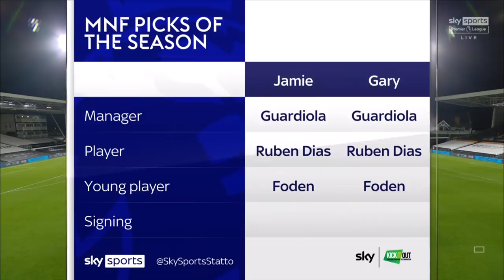Jamie Carragher and Gary Neville pick their MNF Awards of the Season! 🏆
On the final Monday Night Football of the season, Jamie Carragher and Gary Neville picked their awards of the season, from their team of the season, manager of the season to the young player of the season and signing of the season.